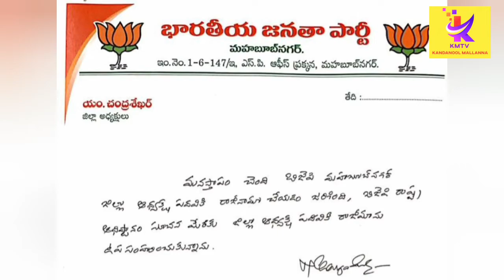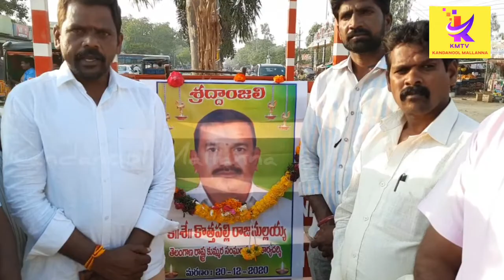Fata Fut Buletnews 20-12-2020 కందనూలు మల్లన్న